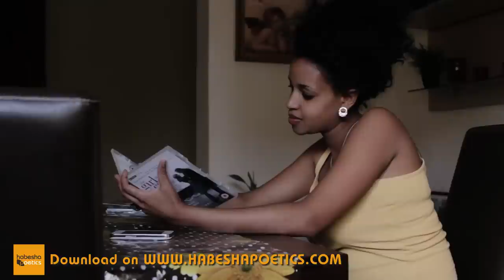Eritrea - amuel Habtom - Kieabd'do - (Official Video) - New Eritrean Music 2015